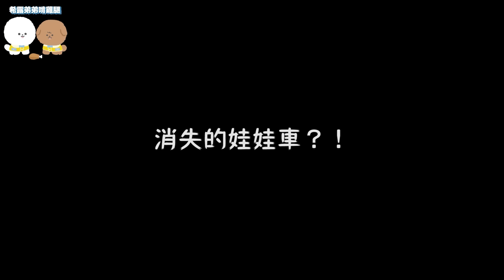車上小孩全消失？四個監視器拍到無法解釋的消失畫面【希露弟弟啃雞腿】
最後那個消失娃娃車太誇張了。。是真的嗎。。。

上一部影片:
千萬不要在半夜三點二次挑戰查理查理挑戰..